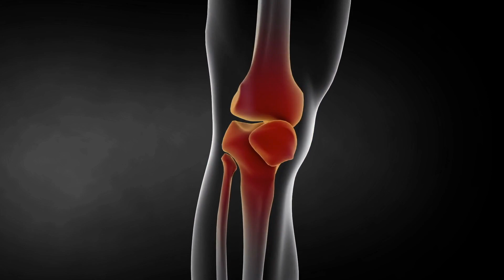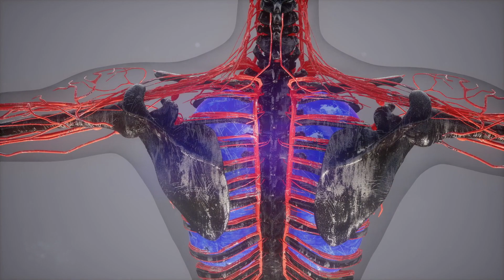6 Lebensmittel die du reduzieren solltest, wenn du Gelenkschmerzen hast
Wenn du unter Gelenkschmerzen leidest solltest du darüber hinaus unbedingt auf deine Ernährung achten und spezielle Lebensmittel reduzieren. Ein paar davon stellen wir dir in unserem heutigen Video vor.